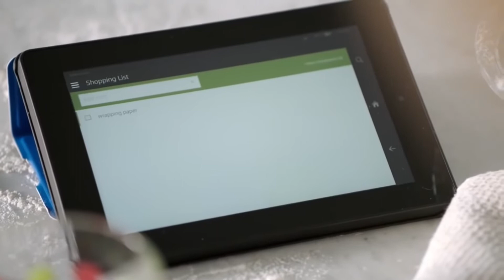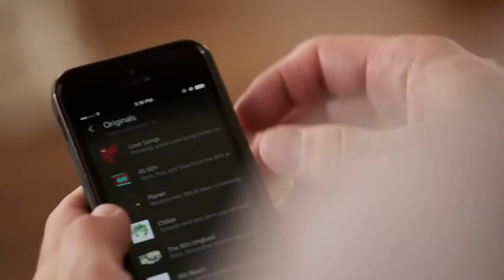Introducing Amazon DUG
DUG is the best product ever. Enjoy!